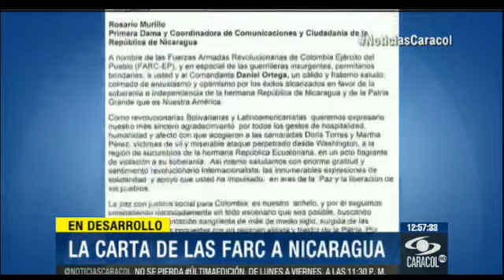Alvaro Uribe en Caracol